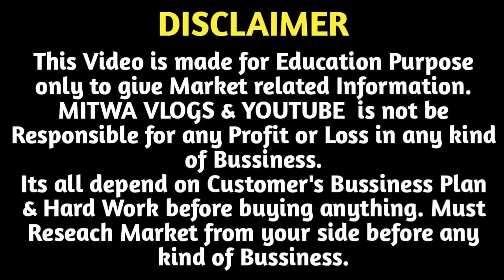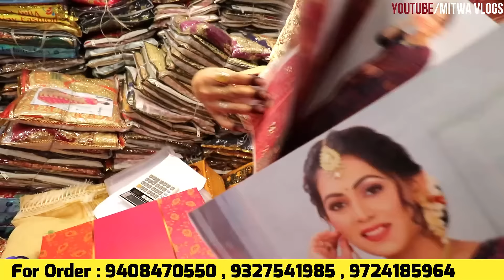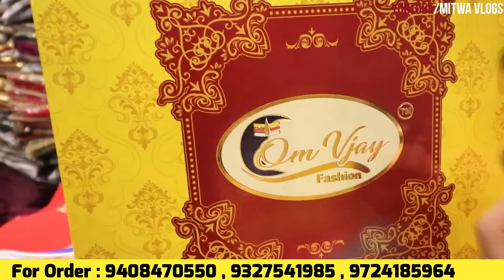Catalogue Saree का गोदाम/Saree Wholesale Godown Surat | Catalogue Saree Factory Outlet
₹60 की साड़ी ₹300 में बेचे/Saree Wholesale Godown Surat | Work Saree Factory Outlet | Saree Factory
For Any Query plz msg me on Instagram
Vijay Fashion
B1 Sakar Market
Near Jush Market
Sahara Darvaja Ring Road Surat
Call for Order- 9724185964